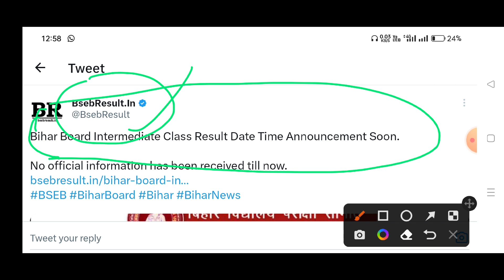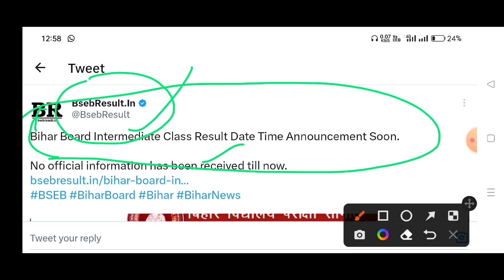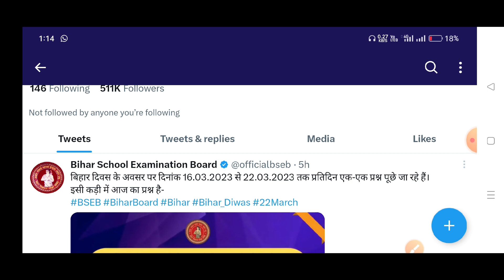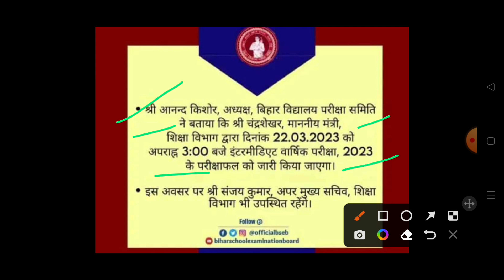BSEB 12th Result 2023 हो गया जल्दी देखे अपना रिजल्ट | Besb intermediate 2023 result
12th result download 🖇️ 👇👇👇✅✅
Comming soon.

video topics. bihar board inter result 2023
bihar board
bseb
12th result 2023 bihar board
bihar board matric inter result date 2023
matric exam 2023 ka result kab aayega